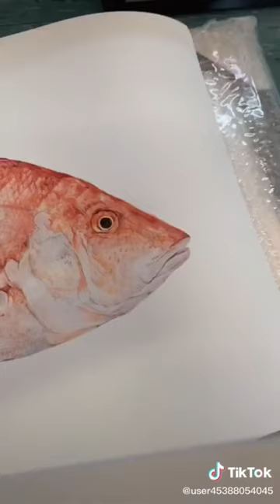Gyotaku Art 🐠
This is an example of the ancient Japanese method of printmaking called Gyutoku, using an octopus. Generally different varieties of fish are used.

Gyotaku (魚拓, from gyo "fish" + taku "stone impression") is a practice which dates back to the mid-1800s. This form of nature printing was used by fishermen to record their catches, but has also become an art form of its own.